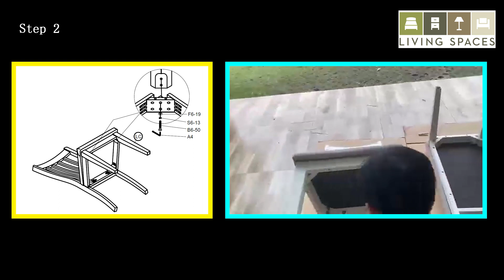Living Spaces Gia Dining Chair Assembly Instruction